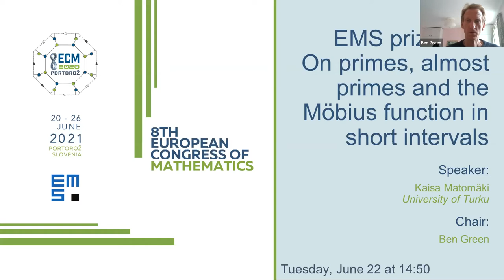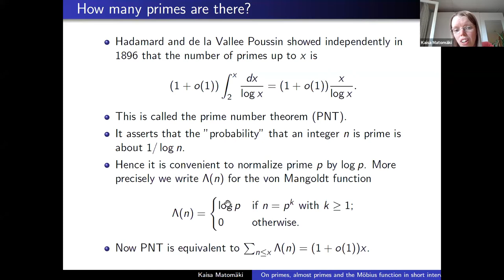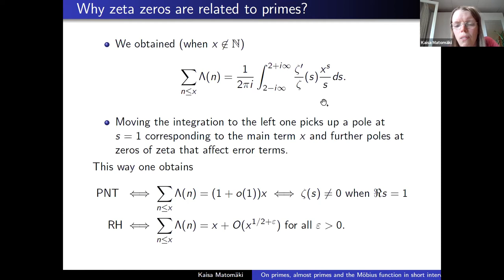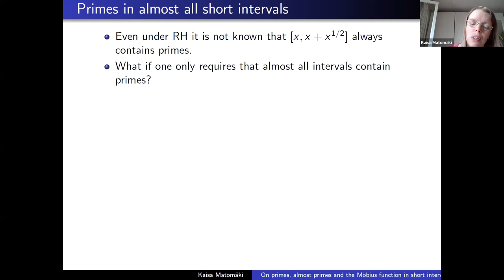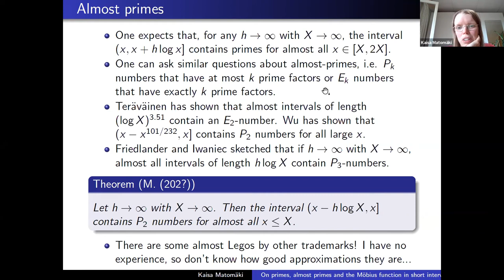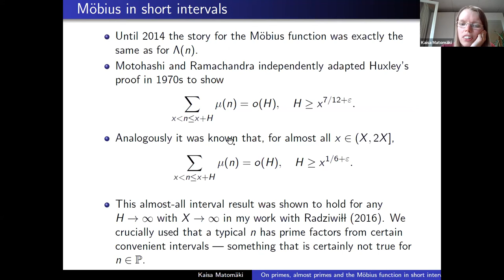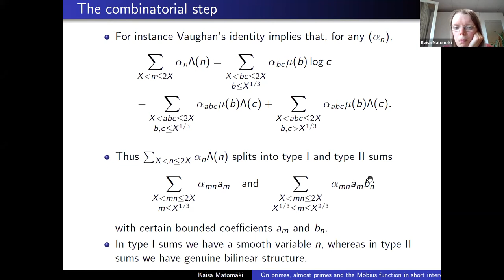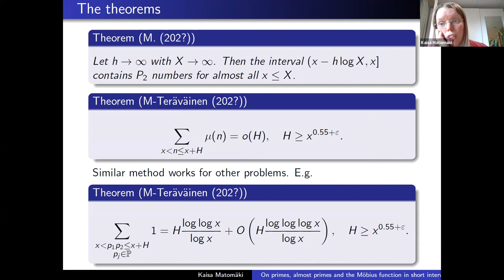8ECM EMS Prize Lecture: Kaisa Matomäki